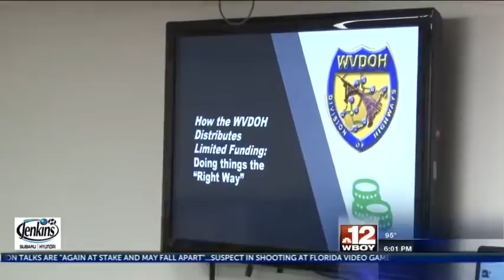WVDOH meets with District 7 Counties to discuss budget